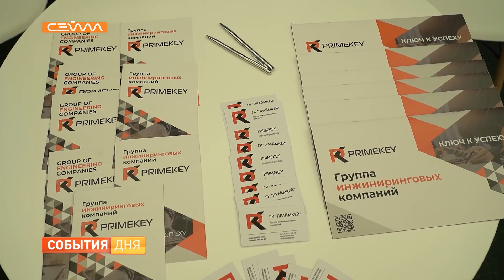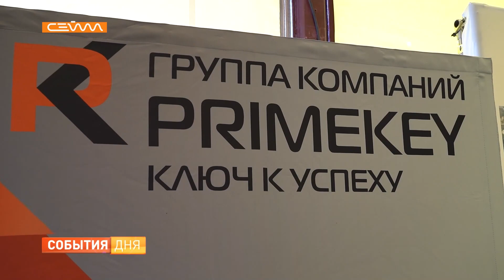ГК «ПРАЙМКЕЙ» ПРИНЯЛА УЧАСТИЕ В КУРСКОЙ КОРЕНСКОЙ ЯРМАРКЕ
Проектирование, строительство, монтаж оборудования. Свой стенд на Курской Коренской ярмарке представила и группа компаний «Праймкей» - один из лидеров рынка инжиниринга. Более 20 реализованных проектов за 3 года. А это более 100 тысяч квадратных метров промышленных помещений в самых разных регионах России и странах СНГ.